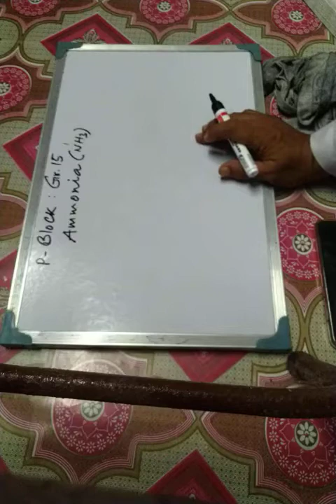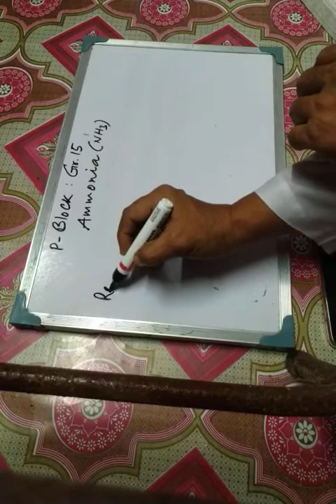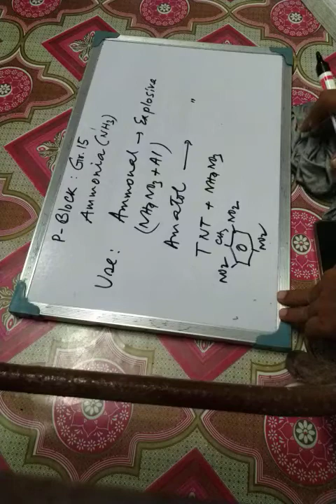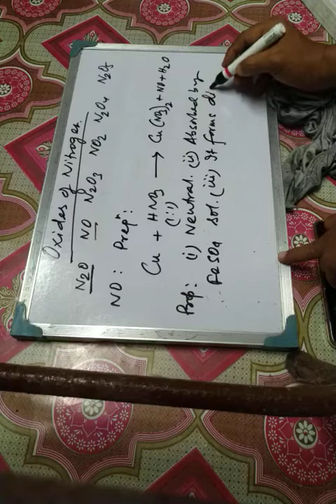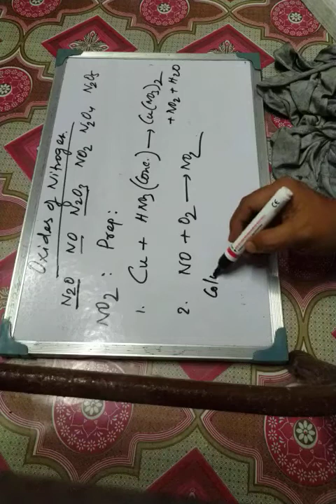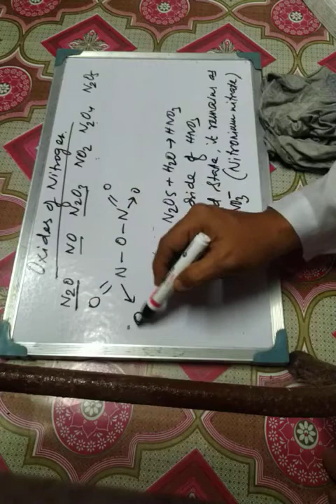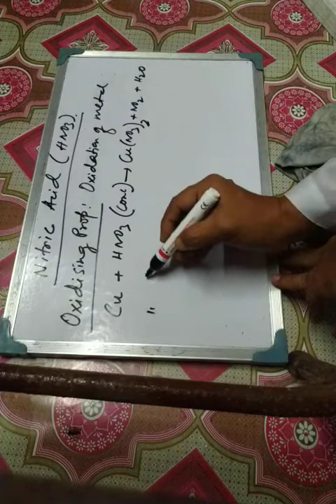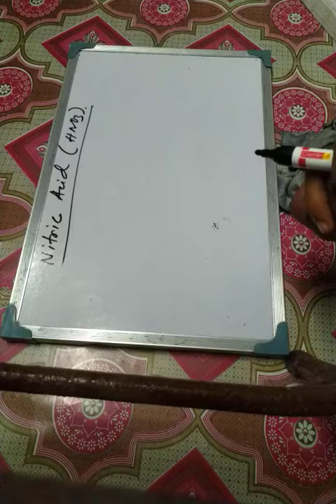XII Chem Vid Class 24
p-Block elements: Gr.15